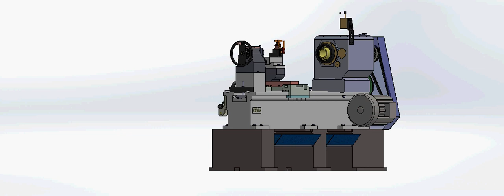Lathe Machine 3D Render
Lathe Machine Component & Operation.